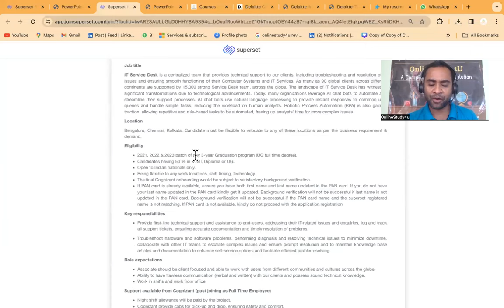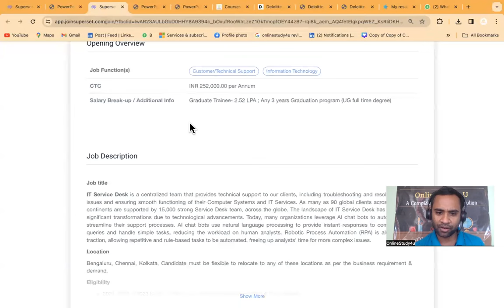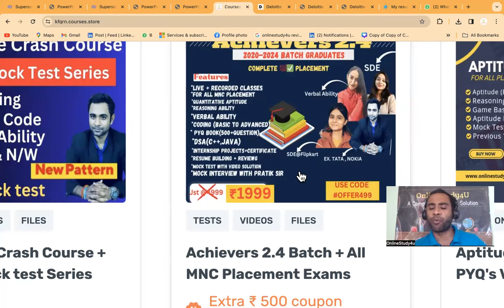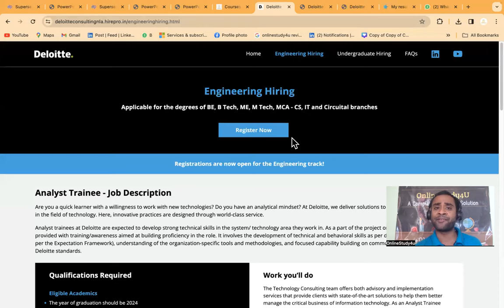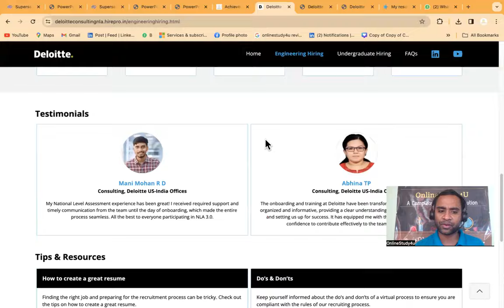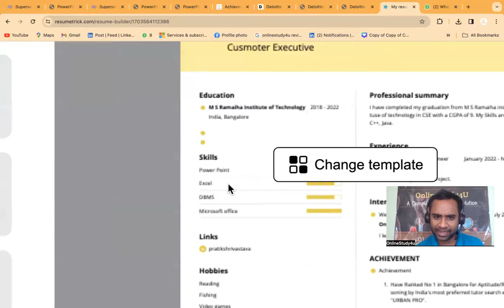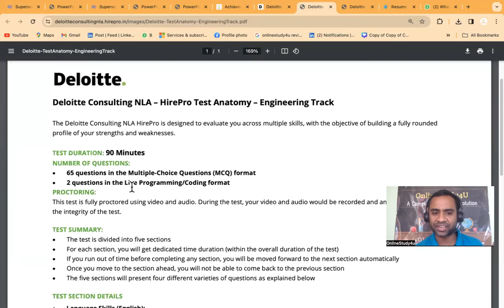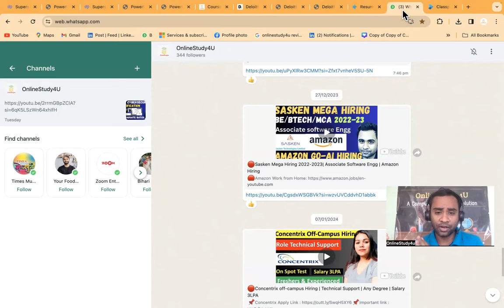🚨Cognizant Phase-2 Hiring Started | Deloitte Exam Date & Syllabus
07:34 : Deloitte Hiring, Exam date, Syllabus, Resume

TCS hiring
tcs hiring
software hiring
jobs freshers
fresher hiring
freshers hiring
Hiring freshers
STEP internship
product company
summer internship
off campus
freshers hiring
Hiring freshers
STEP internship
product company